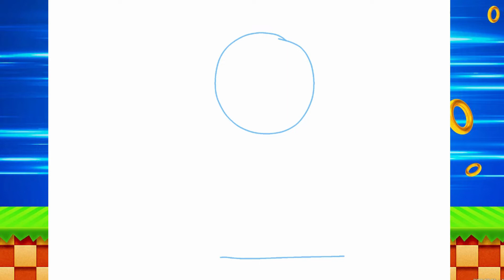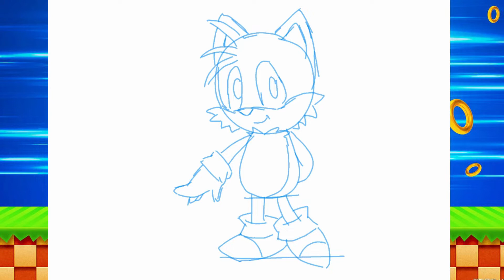TAILS - (SONIC) Clássico (Desenhando com Thiago)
Ele está de volta! Corra e não perca! Aprenda a desenhar o TAILS de SONIC clássico por meio da Arte Digital ou a mão, de um jeito rápido e fácil! Confira!!!

Aprenda a desenhar o Tails clássico! Direto de Sonic 2 para suas páginas e desenhos! Confira o tutorial de desenhe seus personagens preferidos passo a passo a mão e por meio da Arte digital, com Ibis Paint X.